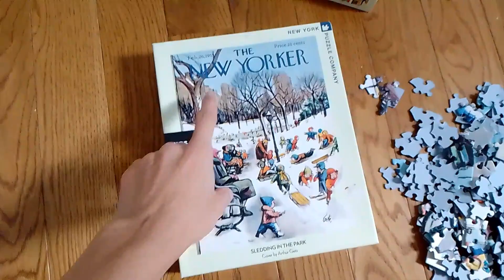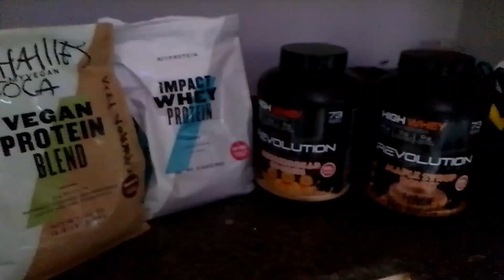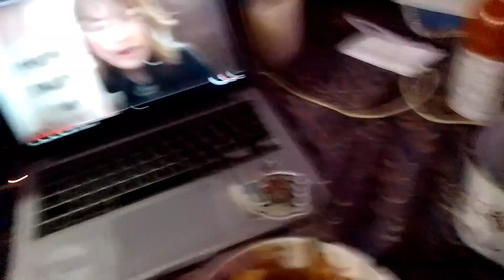Un jour dans ma vie :)